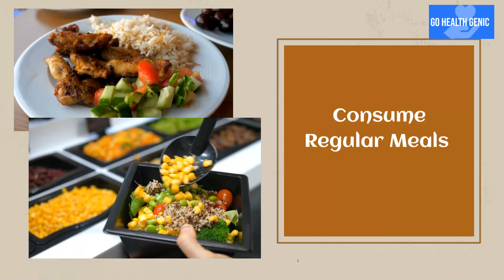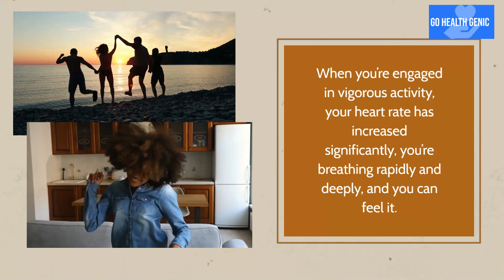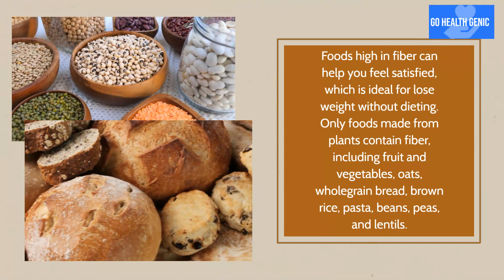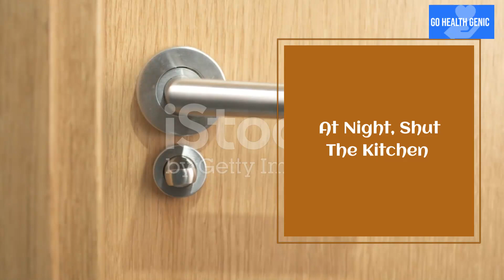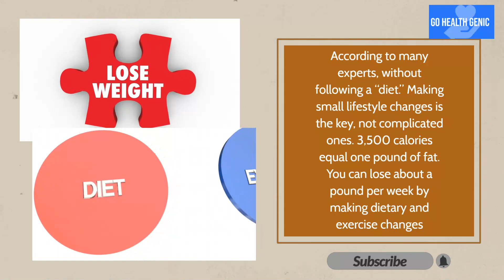How to Lose Weight Without Dieting GoHealthGenic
Leave your valuable comment and suggest us :)